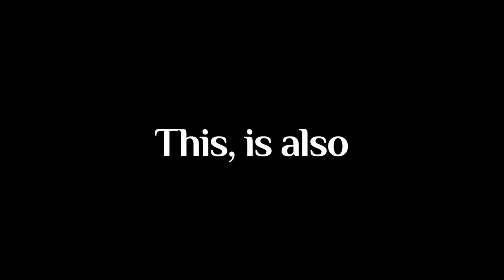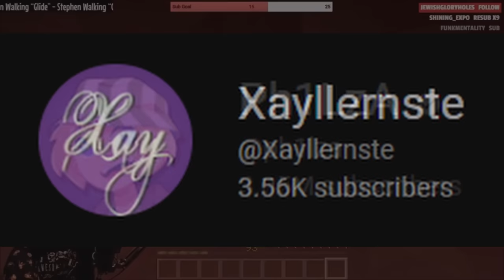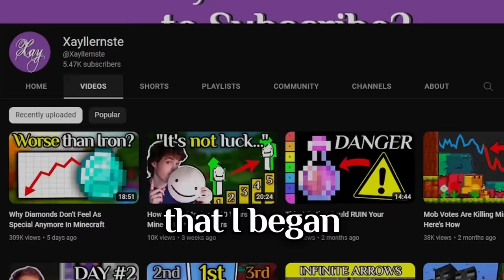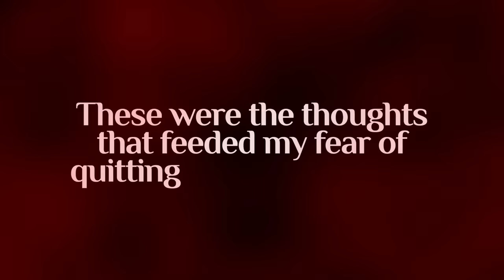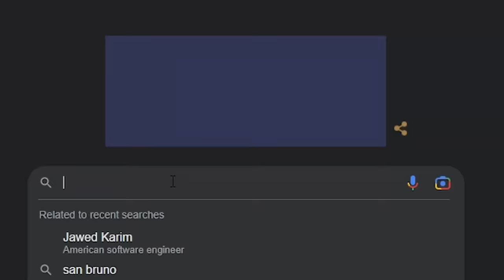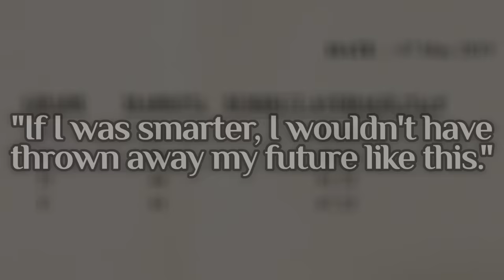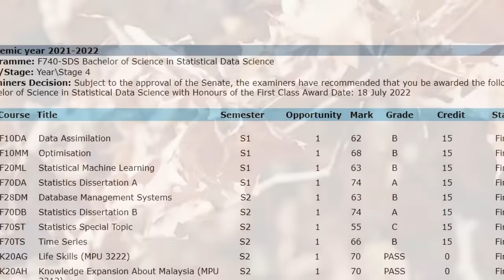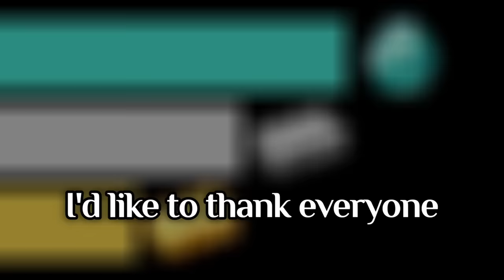Why I Hated Minecraft Growing Up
How did Minecraft went from a game I've played since my childhood into an existential horror game?

—Support me through Super Thanks if you like my videos!—

Big thanks to my friends: Restless, Tsuki, Kataga, Moonshine, Marseeya, Tunie, Forsy and Gamo for providing feedback,

As well as the people in my community who responded in the community poll for the title of this video.

—External Sources (in video order)—

[Fear] It Lives in the Woods – Don’t Blink
(By Daniel Shvarts) (© Pixelberry Studios)

—Viktor, Arcane (Season 1 Episode 2)—
"When you’re going to change the world, don’t ask for permission.”